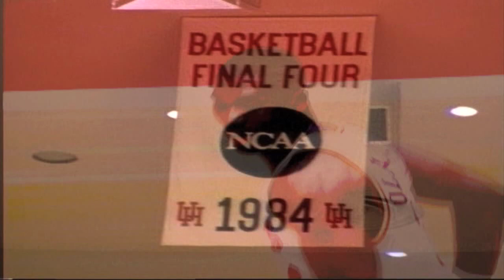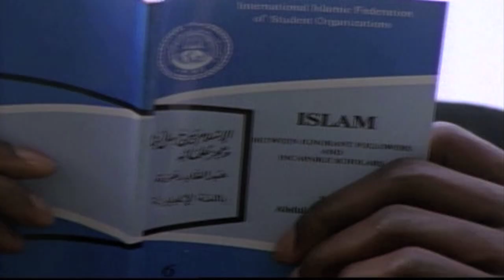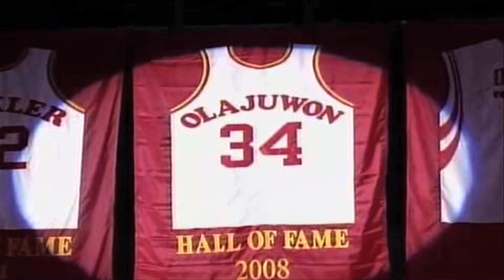Hakeem Olajuwon - My Journey [HD]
Hakeem Olajuwon was born in Lagos, Nigeria in 1963. When he was 18 he moved to the United States to play basketball for Guy Lewis at the University of Houston. He led the Cougars to 3 Final Four appearances. He suffered 2 heartbreaking losses in the 1983 and 84 NCAA Championship games. One to North Carolina State coached by Jim Valvano. The other to John Thompson, Patrick Ewing and the Georgetown Hoyas. After weighing his options Hakeem would leave school after his junior year and enter the 1984 NBA Draft. Surprisingly enough he was drafted by the Houston Rockets, number one overall. Hakeem, together with fellow 7 footer Ralph Sampson would go on to be known as the "Twin Towers." In only his second season Hakeem would take his Rockets all the way to the 1986 NBA Finals. Although the Rockets would go on to lose to Larry Bird and the Boston Celtics the future still looked very bright in Houston. Sampson was traded in 1988 leaving Hakeem as the undisputed leader of the franchise. Carrying a heavy load on most night's due to a poor and constantly changing supporting cast Hakeem would still show the world just how talented he was. He led the league in rebounding twice (1989, 1990) averaging 13.5 and 14. He led the league in blocked shots 3 times ( 1990, 1991, and 1993). In the 93-94 season Hakeem became the only player in the history of the NBA to be named Most Valuable Player, Defensive Player of the Year and Finals MVP in the same season. His Rockets would go on to win back to back championships against the New York Knicks. Avenging his loss to Patrick Ewing in the 1984 NCAA championship game. And Shaquille O'neal and the Orlando Magic. In 1996 Hakeem would win Gold at the 1996 Olympics and later be named to the NBA's 50 greatest players. He hold's career averages of 22 points, on 51 percent shooting, 11 rebounds and 3 blocked shots per game. Hakeem retired in 2002 as the NBA's all time leading shot blocker and is recognized as one of, if not THE best player ever to play the Center position. This is my tribute to him. Enjoy!